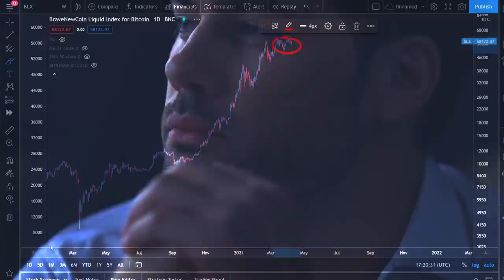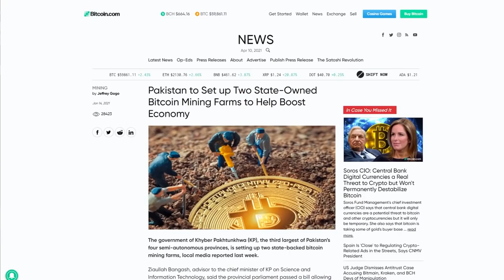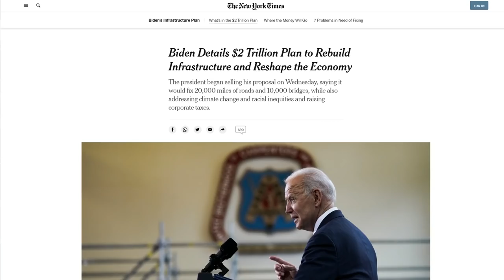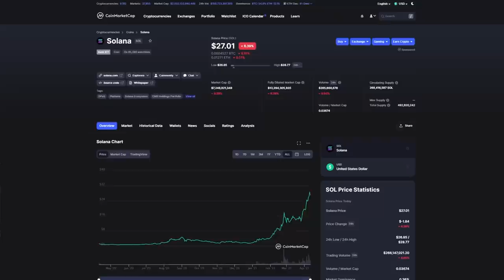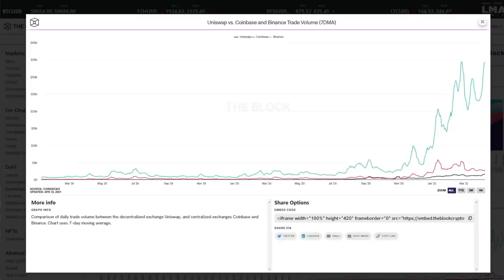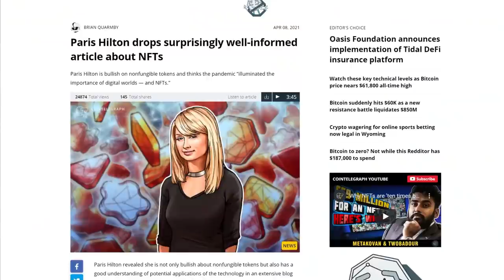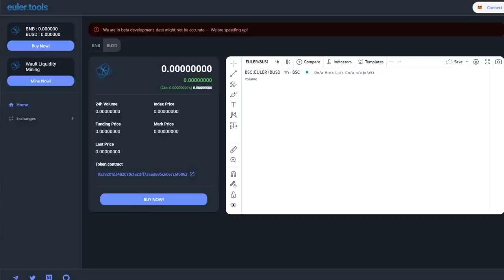ТОП 3 БЫЧЬИХ ЗНАКА ДЛЯ БИТКОИНА И АЛЬТОВ! [КРИПТО ДЭЙЛИ]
BTC: 1JcJgpSHbrRwgnvLeteXNfNXxLgpDuxyMP
ETH: 0xC8b0CF755bec8155D371676D77A579D7E15fd7eD
DASH: XuhZGGGezSEqnDq5ETBkiMc4ARfS6UxQAi
LTC: LfGpGJjkcrgZV12VNnQdEx79uHgeHSS8oG